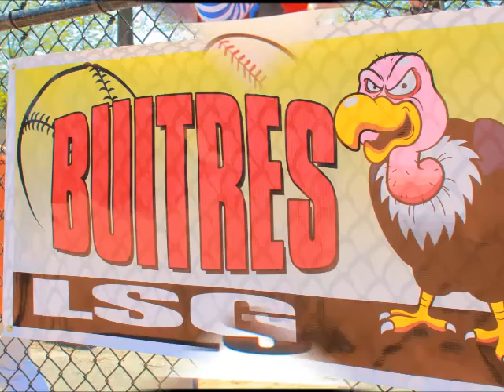Liga de Softball Los Galleros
La liga de Sofball Los Galleros iniciaron su tercera temporada en el play de Kelly y interval en el codando del Bronx.Aqui le dejo alguna foto y video de lo que paso en este primer dia..